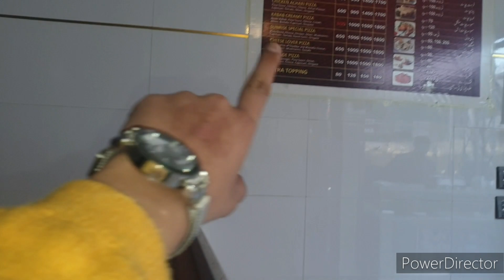Ludo Aur PSL K Mazay... Saba Naveed Vlogs